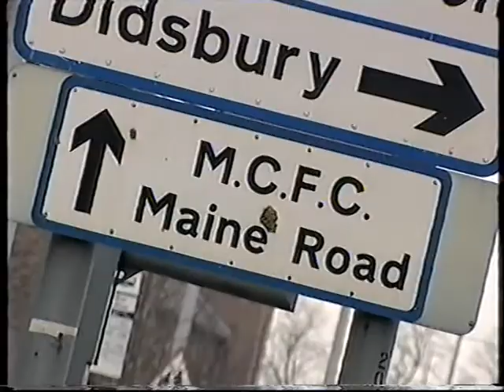Football Focus piece on the end of Maine Rd